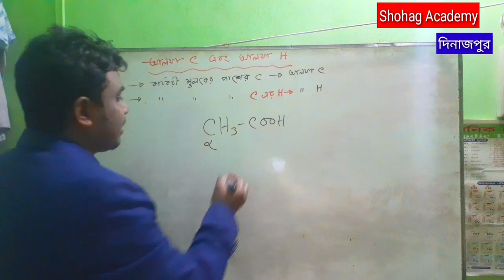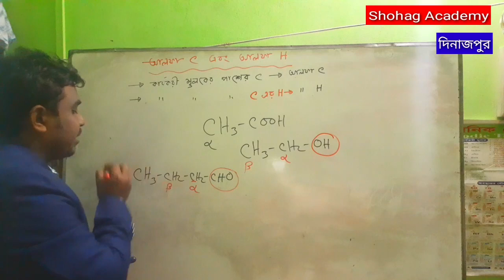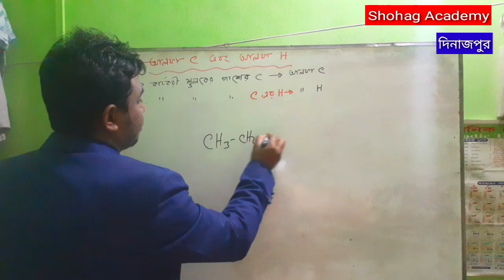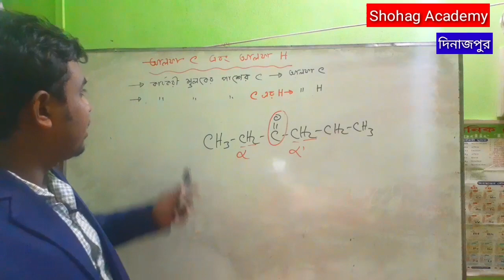HSC Chemistry 2nd paper | Chapter-2 | আলফা কার্বন | আলফা হাইড্রোজেন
Alpha And Beta Carbon, Carbon (Chemical Element), Hydrogen (Chemical Element), Organic Chemistry (Field Of Study), Alpha Carbon & Alpha Hydrogen,  onnorokompathshala, Chemistry